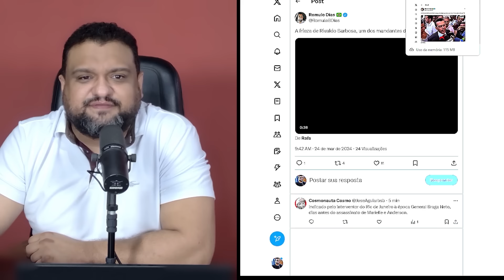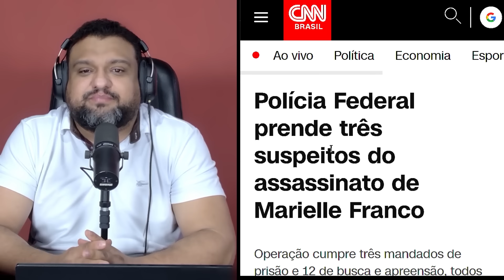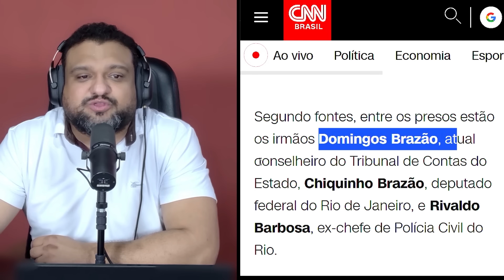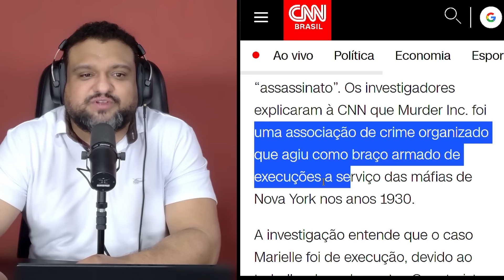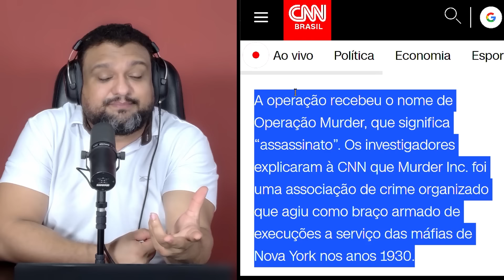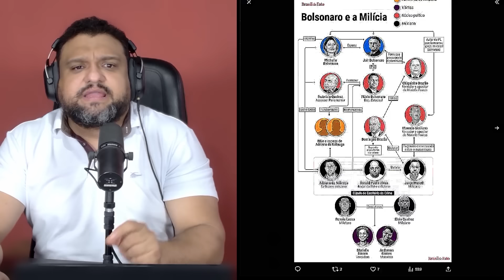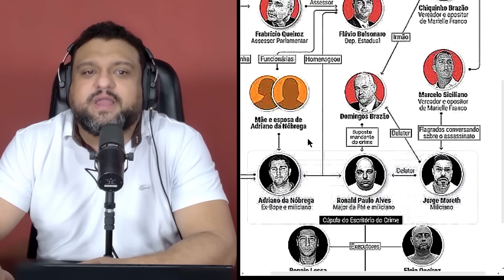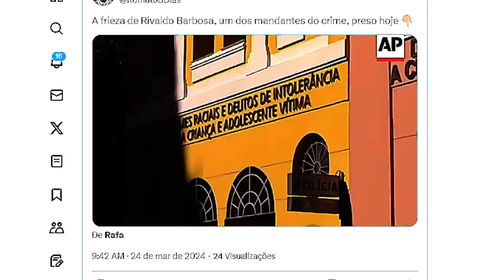URGENTE: Polícia Federal PRENDE MANDATES da EXECUÇÃO de Marielle Franco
A Polícia Federal (PF) realiza na manhã deste domingo (24) uma operação contra os suspeitos de serem os mandantes do assassinato da vereadora Marielle Franco e do motorista Anderson Gomes. Ao todo, são três mandados de prisão cumpridos, além de 12 de busca e apreensão, todos no Rio de Janeiro.